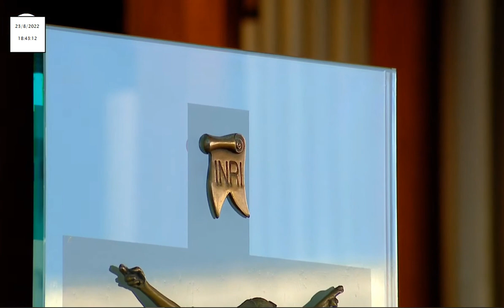Terço a Nossa Senhora de Fátima desde a Capelinha das Aparições 23.08.2022